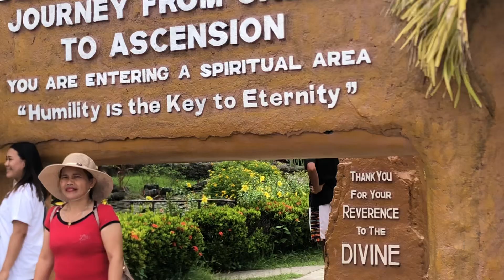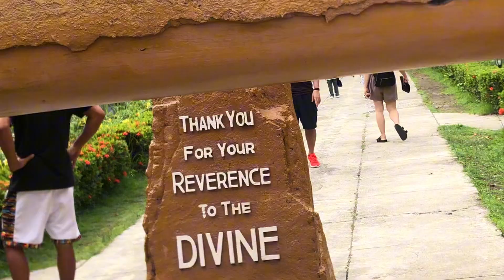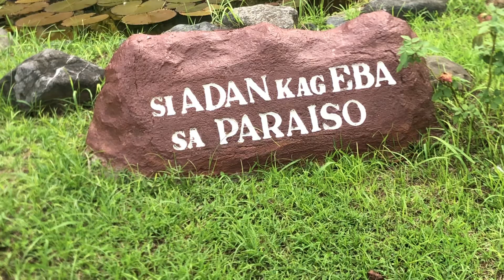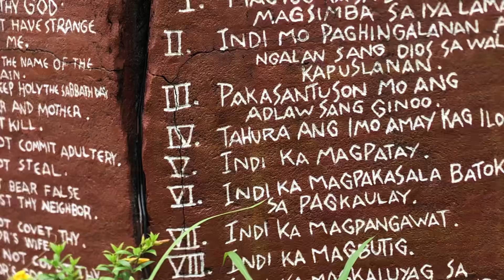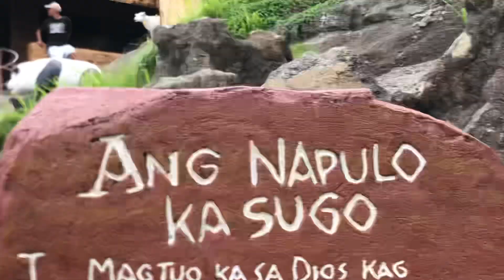Isa sa Dinarayo dito ang lawak ng Farm at napakaganda ng Harden ni Eva at Adan